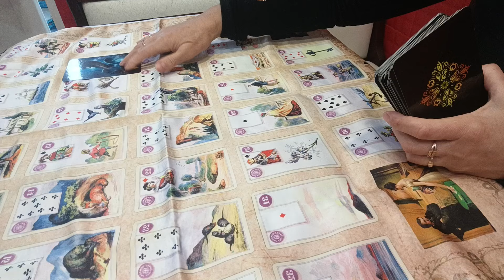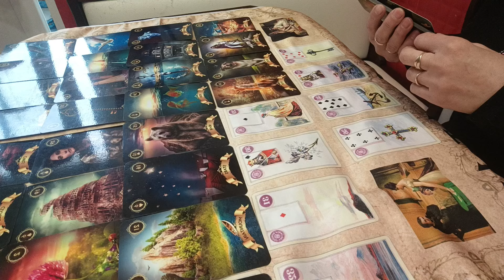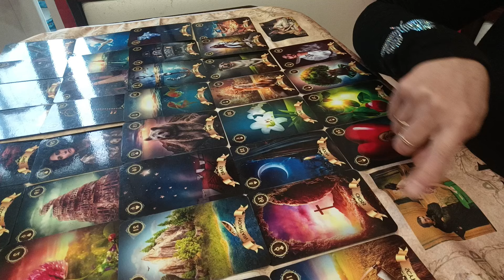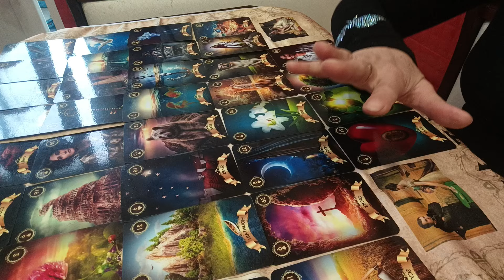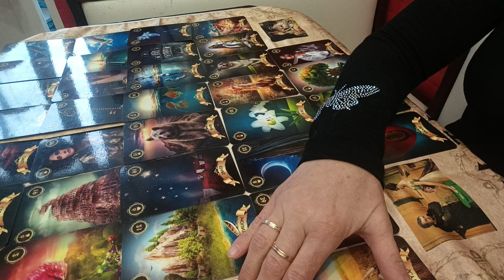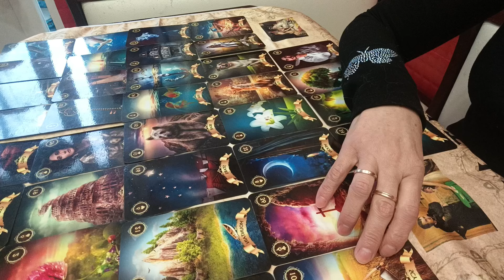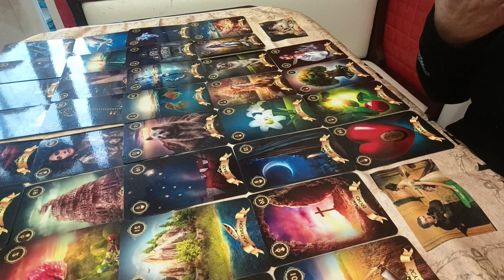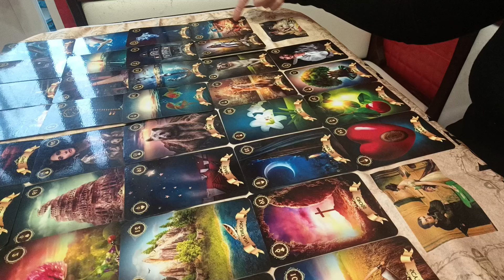ТАРО для ИЗБРАННЫХ.GRAND TABLO ПРОГНОЗ ОТНОШЕНИЙ НА ГОД.